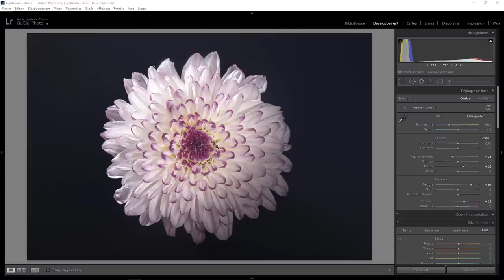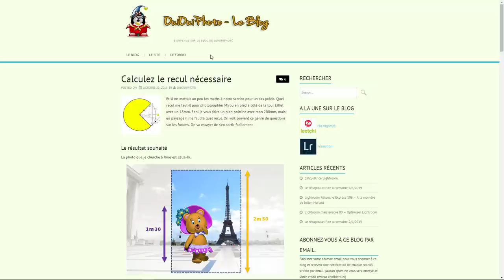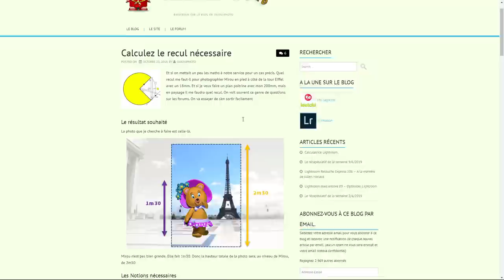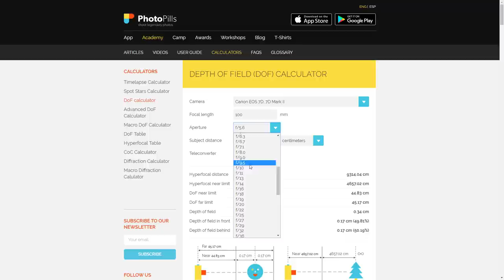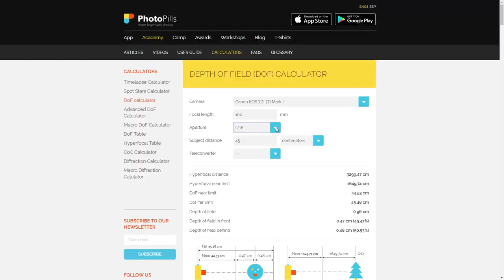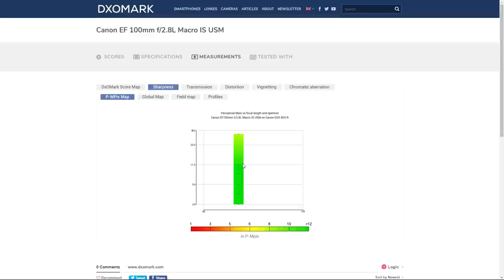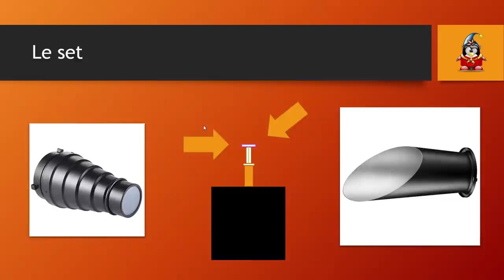Histoire d'une photo - La fleur épisode 1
La photo d'une fleur. De l'idée au résultat final. Inspirée par Melanie Kern-Favilla . Une question sur Lightroom ou Photoshop ? Rejoignez le groupe FB